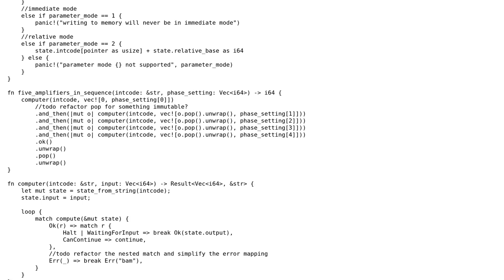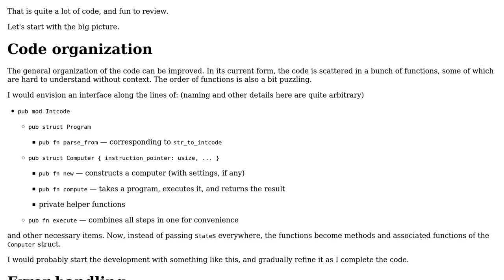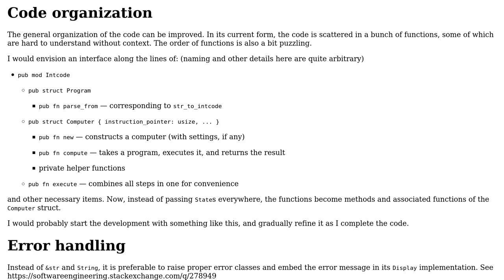Code Review: Intcode computer in Rust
With thanks & praise to God, and with thanks to the many people who have made this project possible! | Content (except music & images) licensed under CC BY-SA | Music | Images & others | With thanks to user Nikola Kasev user L. F. and the Stack Exchange Network Trademarks are property of their respective owners. You are responsible for your own actions.